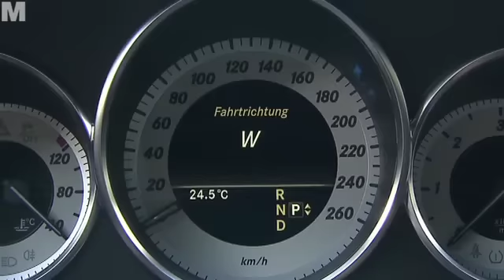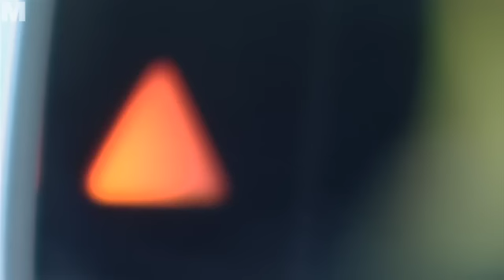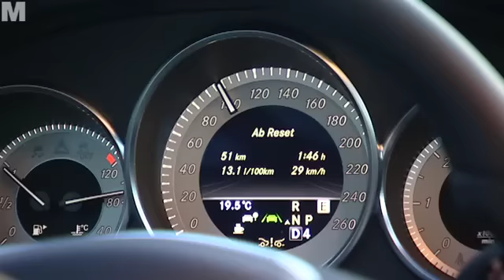Test: neuer Mercedes CLS 350 2011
Mercedes CLS - Neuauflage eines Erfolgsmodells? Als Mercedes-Benz 2004 ein viertüriges Coupé auf Basis der E-Klasse auf den Markt brachte, mochte niemand an den Erfolg des ungewöhnlichen Autos glauben. Doch wechselten mehr als 170.000 CLS den Besitzer. Das hat Mut gemacht für eine Neuauflage.